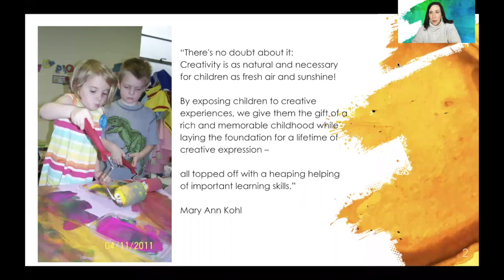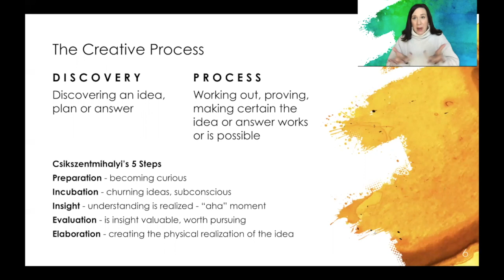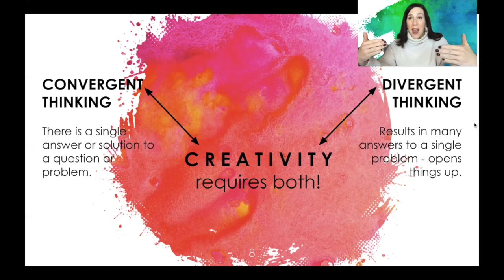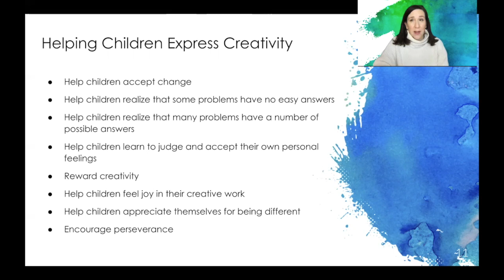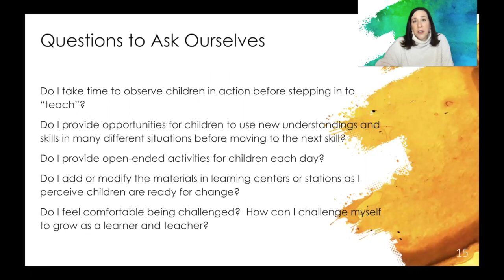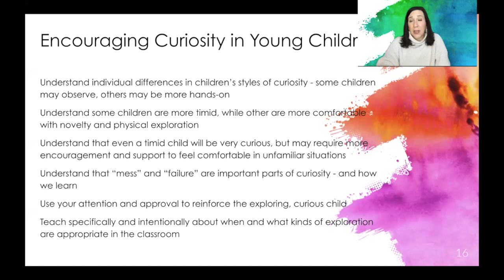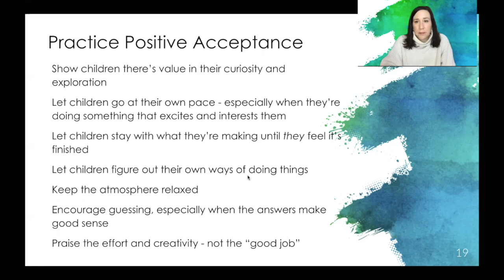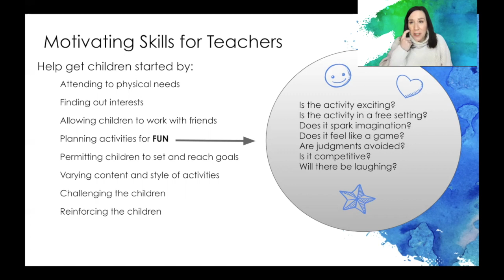CHD 216 - Creativity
Creativity - Art & Music for the Young Child